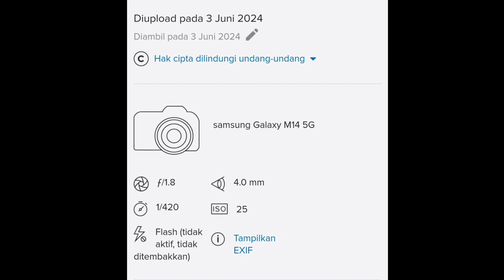📸 #202 Kereta Ukur Arjuna